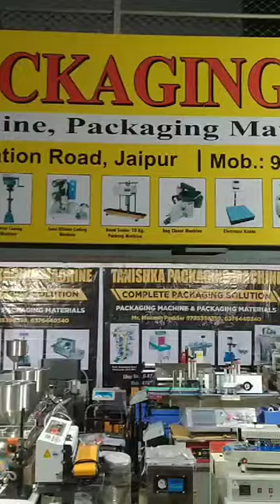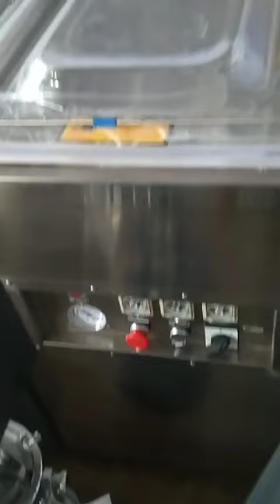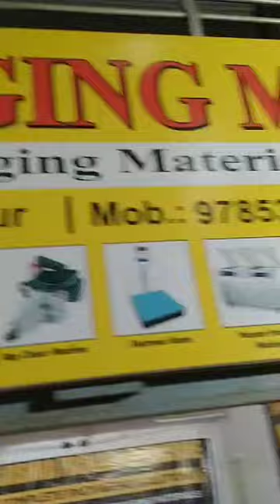TANISHKA PACKAGING MACHINE EX SHOWROOM MO-9785398359,6376440340 JAIPUR RAJASTHAN